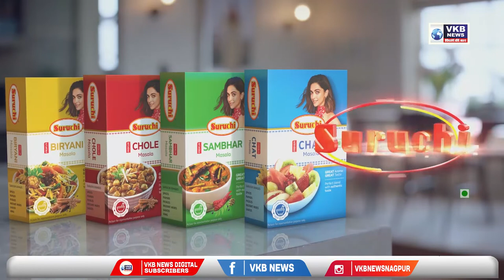नागपूर - राज्य सरकारच्या निर्णयाचे राष्ट्रीय ओबीसी युवा महासंघा तर्फे जल्लोषात स्वागत